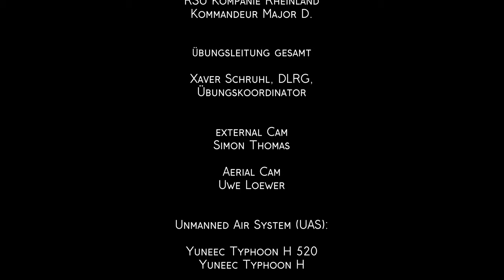Yuneec Typhoon H FLIR & CGO-ET - in "Search & Rescue" Mission !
NEW Edit of the Video (e.g. additional Scenes from "Day One" at the very end of the video) HERE:

Gleich ganz zuallererst:

Ein GROSSES DANKESCHÖN gilt

der Stadt Wesel für die Nutzungsfreigabe der städtischen Flächen am Auesee,

der Fa. Hülskens GmbH  Co KG für die Nutzungsgenehmigung ihrer Flurstücke,

der DLRG Ortsgruppe Wesel e.V. für die Nutzung ihrer Wasserrettungsstation am Auesee.

Ohne diese Unterstützung wäre die Übung nicht zustande gekommen!

Erfolg durch Leistung und Zuverlässigkeit, ganz aktuell in hartem stundenlangem Flugeinsatz über 2 Tage bewiesen...

bei gemeinsamer Hochwasserschutz- und Katastrophenübung am 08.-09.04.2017 in Wesel, mit DLRG, THW und Bundeswehr...
mit erstmaligem Einsatz des Yuneec Typhoon H /CGO-ET, zum Test seiner Tauglichkeit für derartige Aufgaben.
Ergebnis:

Der Typhoon H ist dabei, Einzug in die Basisdienststellen der DLRG zu halten...

Das folgende Video ist weniger eine Dokumentation des "Tag 2" der gemeinsamen Übung mit DLRG, THW und Bundeswehr am Auesee in Wesel, sondern zeigt in 4:30 Minuten auch das "Drumherum" rund um den Ablauf eines solchen Tages, vom Eintreffen der Kräfte
über das Einrichten der Führungs- und Einsatzmittel, der luftgestützten Suche am Boden. bis zum erfolgreichen Abschluss der "Mission".

mit - wie ich hoffe - kurzweiligen und auch schönen Bildern dieses Tages. sämtlich aus Sicht meines Typhoon H, mal mit CGO3+, mal mit CGO-ET, und mal mit FLIR.

English Version:

If you like it, please give it a "Like" ;-)

From my series "The Yuneec Typhoon H Adventures", today:

Yuneec Typhoon H enters Search & Rescue operations in Germany's biggest Life Saving Association "DLRG" (that means "German Life Saving Company")

While taking part in a big Catastrophy and Search&Rescue training operation at Wesel, Germany, on April 8th/9th 2017,
the Yuneec Typhoon H, flown by Thomas Schommler from Yuneec Germany and me, successfully fulfilled all tasks,
given by the Head of Mission.

This Video is not a documentary one, but will give some impressions of the Training Operation on "Mission day two".
With 2 Typhoon H in the air, both with thermal Cams (one TH with "CGO-ET" the other with "Flir Vue Pro 640 R") the tasks were as follows:

Using Thermal Imaging for

a) search for 5 missed and probably injured persons, in rough terrain with forest areas
b) guiding / supporting search groups
c) observation and documentation of the Mission
d) Live stream of Video to the Head of Mission

and with both Typhoon H, CGO-ET and FLIR, all persons were found and rescued. A complete success :-)